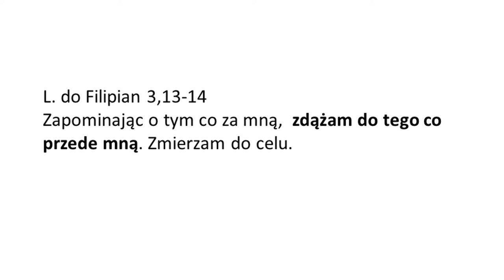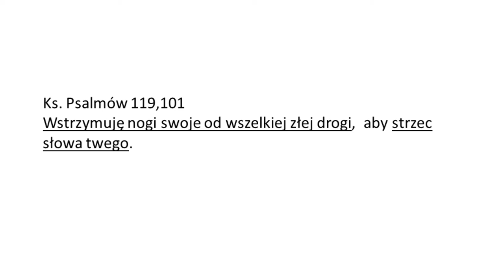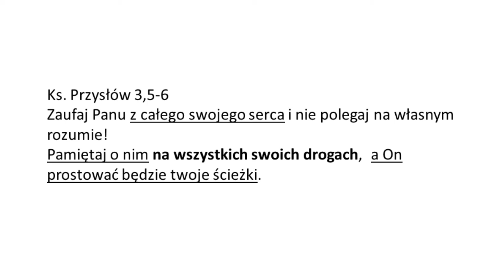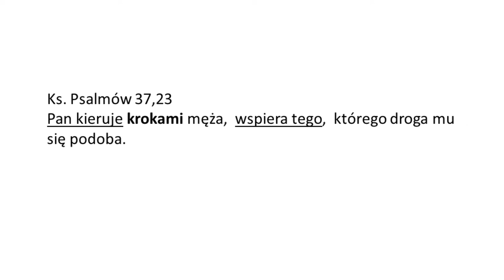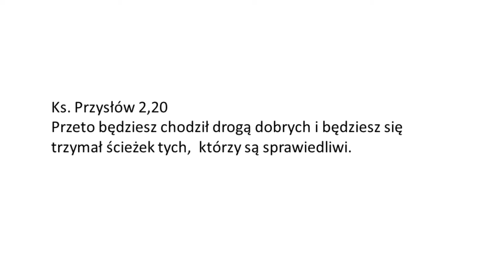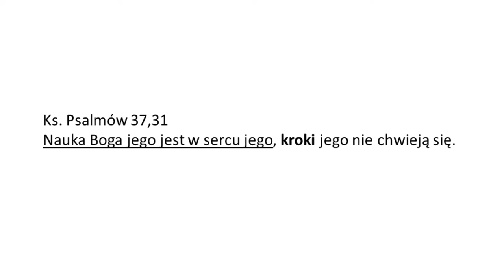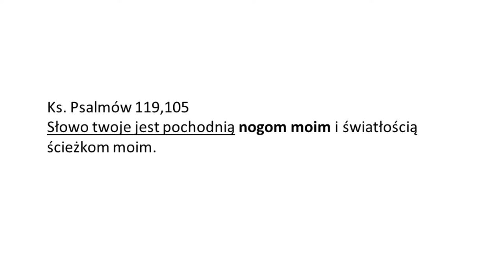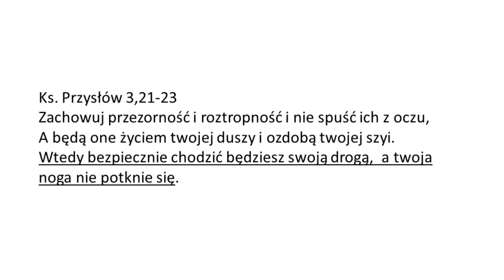Następny krok do przodu